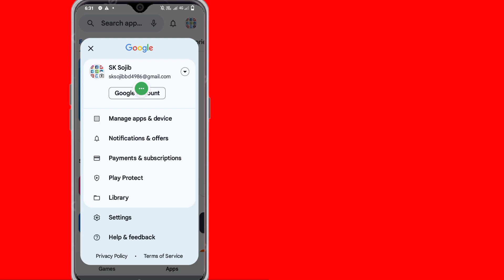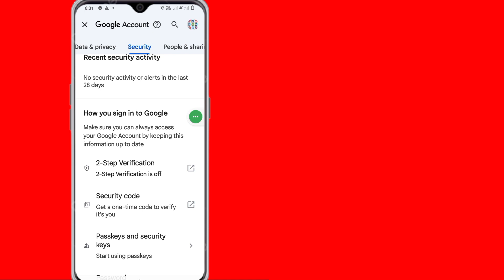Cum să vă vedeți parola de Instagram dacă ați uitat-o ​​(Setări de actualizare -2024)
Cum să vă vedeți parola Instagram dacă ați uitat-o (Setări de actualizare -2024) || Vezi Parola Instagram

Salut baieti,

Aici, în acest videoclip, vă voi arăta cum să vă vedeți parola de Instagram dacă ați uitat-o (Setări de actualizare -2024)
Continuați să vizionați videoclipul până la intrare,
Este o metodă foarte simplă și ușoară.

Cum îmi găsesc parola Instagram uitată?

Recuperează-ți parola Instagram

1.Pe ecranul de conectare, atingeți Obțineți ajutor pentru autentificare, sub Conectare.

2.Introduceți numele de utilizator, e-mailul sau telefonul sau atingeți Conectați-vă cu Facebook.

3 Atingeți Următorul și urmați instrucțiunile de pe ecran.

4 Va fi trimis un link fie către e-mail, fie către telefon pentru a vă ajuta să vă resetați parola.

Atingeți Am uitat parola pe ecranul de conectare.

5. Introduceți numele de utilizator sau numărul de telefon Instagram, apoi apăsați Trimiteți linkul de conectare. Dacă v-ați conectat anterior conturile Instagram și Facebook, vă puteți reseta parola folosind contul Facebook atingând Resetare folosind Facebook.

Dacă v-a plăcut și ați găsit acest videoclip util, vă rugăm să vă abonați la canalul meu. Dacă aveți solicitări de tutorial, anunțați-mă în comentarii! O voi face pentru tine în decurs de 1 zi.

❤️Curea dvs. despre .. .

Cum să vă vedeți parola Instagram dacă ați uitat-o (Setări de actualizare -2024),
Vezi Parola Instagram,
Îți poți vedea parola de Instagram?,
Pot să-mi văd vechile parole de Instagram?,
Cum îmi aflu contul de Instagram?,
Cum să vă vedeți parola de Instagram dacă ați uitat-o (Iphone),
Cum să vă vedeți parola de Instagram dacă ați uitat-o,
Cum să vă vedeți parola Instagram dacă ați uitat-o 2024,
Cum să vă vedeți parola de Instagram dacă ați uitat-o pe Iphone,
Cum să vă vedeți parola de Instagram dacă ați uitat-o în telugu,
Cum să-ți cunoști parola de Instagram dacă ai uitat-o,

Declinarea răspunderii drepturilor de autor:

Declinarea răspunderii privind drepturile de autor În conformitate cu secțiunea 107 din Legea privind drepturile de autor din 1976, permisiunea acordată pentru „utilizare corectă” în scopuri precum critică, comentariu, știri,  raportare, tehnologie, bursă și cercetare, utilizarea loială este o utilizare permisă de statele cu drepturi de autor care altfel ar putea incide -profitul, utilizarea educațională sau personală înclină balanța în favoarea utilizării loiale.

©Toate drepturile rezervate soluției studio. Dacă alți autori reîncarcă acest videoclip imediat, se va lua măsuri cu un avertisment privind drepturile de autor, așa că nu-l republicați.